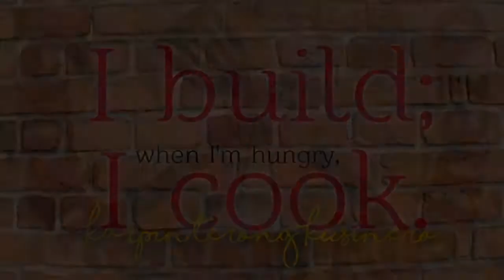Million Pesos worth of BIKE 🤑